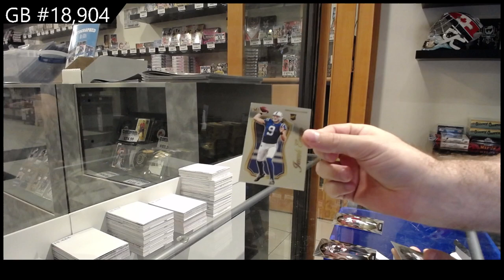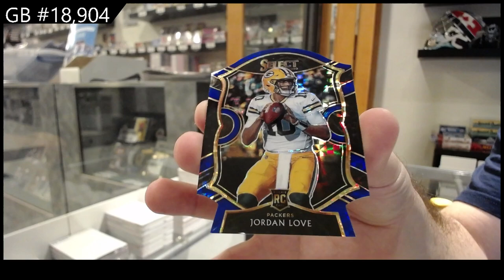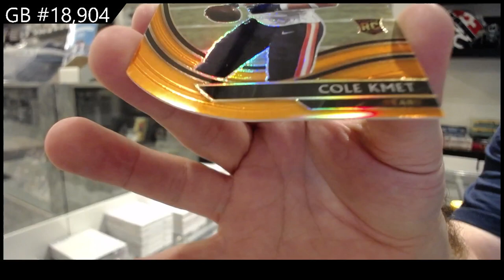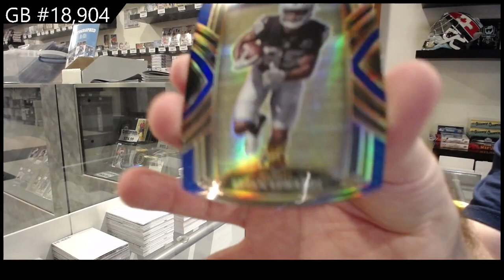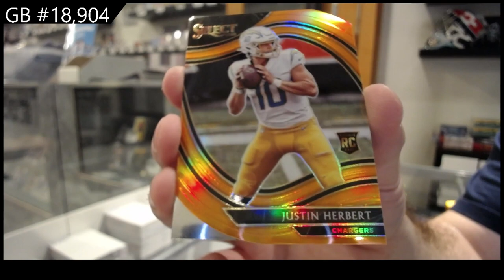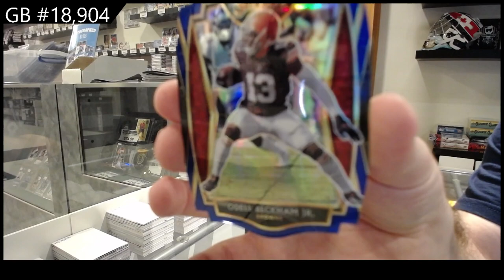2020 Panini Select Football 3 Box Blaster Break - C&C GB #18,904